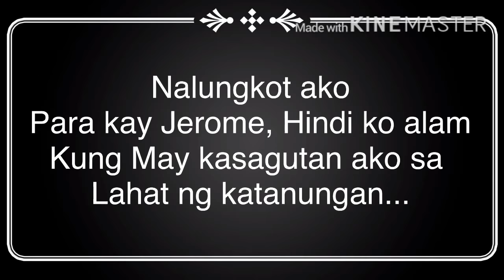JEROME MANGUSIN AT DIREK NOELSA TALO SA OSCARS AWARDS NIGHT! - SINABOTAHE?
Ang pinakahihintay ng lahat na pagwawagi natin ng Oscars sa pamamagitan ng ating superstar na si Jerome ay naglahong parang bula, matapos na tayo ay pagtulung tulungan na siraan at isabotahe ang ating tagumpay. Sa video na ito ay pinakita natin ang ilan sa highlights ng Oscar awards night at inyo din makikita ang ating initial na pahayag sa ating pagkakatalo at pagkaka depress ni Jerome Mangusin.
Sa kabilang banda naman ay sigurado tayong nagdiriwang ang kampo nila FLM sa kadahilanang nagwagi ang kanilang ka grupo bilang best actor na si Nino Barzaga. Nagbigay din tayo ng ating mga natutunan sa pangyayari na ito at naway maging aral din nman sa iba. Kayo mga kamotevation anong masasabi nyo dito? Leave yout comments below.

GODBLESS

CREDITS MS, LIZA PARIS, NINO BARZAGA. SPENCER LACALLE , AND JOJO DE GUZMAN FOR SOME PART OF THIS VIDEO THAT WE USED.